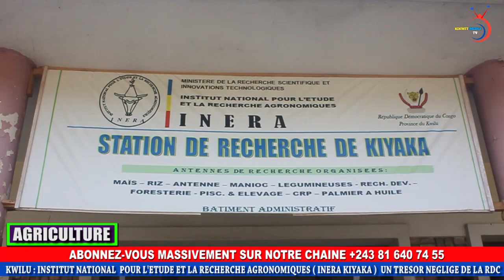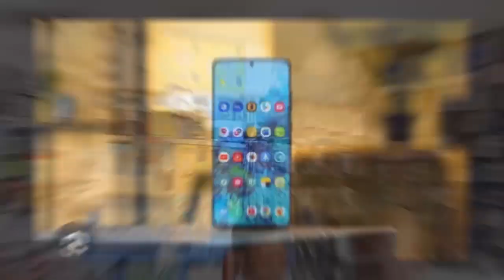🔥 INERA KIYAKA UN TRÉSOR NÉGLIGER ? SUIVEZ ⤵️